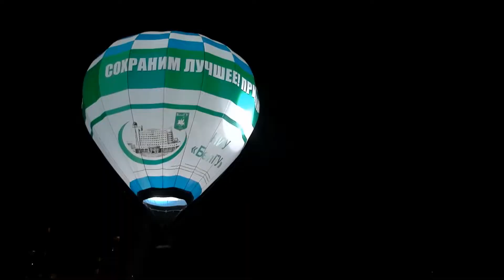Старт к новым знаниям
Большой вечерней программой на площади перед учебно-спортивным комплексом Светланы Хоркиной НИУ "БелГУ" завершились праздничные мероприятия, посвящённые Дню знаний